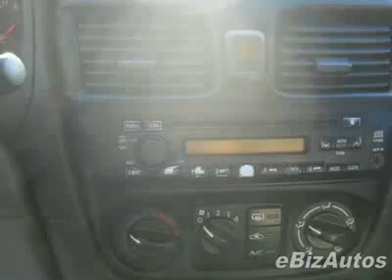2005 Nissan Sentra Sedan